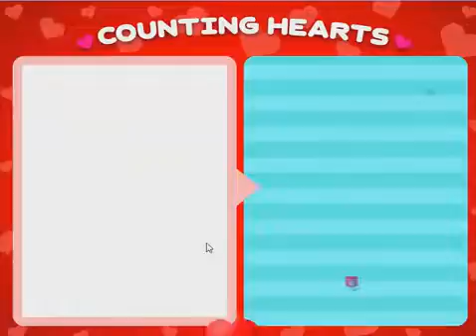ABCYa Educational Games: Valentine Counting Hearts Game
Match the number of dots/tally marks to the number on the box Click on the link to play:

Abcya educational fun games.

Valentine Puzzle from ABCYa Games Click on the link to play: